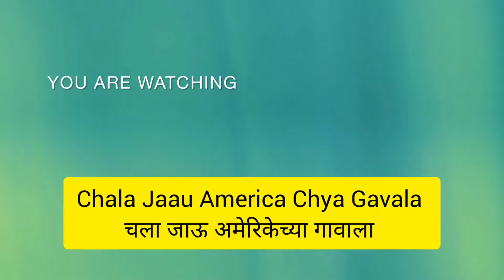12th & Graduation नंतर अमेरिकेत कसे यायचे? अमेरिकेत शिक्षण, खर्च, घरभाडे किती? Admission कसे घ्याचे?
नमस्कार मंडळी,
कसे आहात? मजेत ना?
आपला हा व्हिडिओ नक्की बघा आणि व्हिडिओ कसा वाटला ते सांगायला अजिबात विसरू नका. लवकरच भेटू नवीन व्हिडिओ सोबत तोपर्यंत काळजी घ्या, मजेत रहा आणि आनंदात रहा. धन्यवाद !!!

12th&Graduationनंतरअमेरिकेतकसेयायचे?